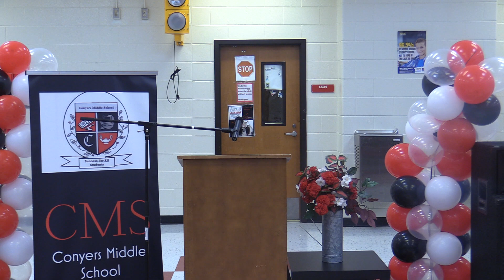CONYERS MIDDLE SCHOOL PRESENTS POETRY SLAM 2024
CONYERS MIDDLE SCHOOL POETRY SLAM 2024
CONYERS MIDDLE SCHOOL COMMONS AREA

OUR STUDENTS HAVE BEEN PREPARING POEMS TO SPOTLIGHT BLACK HISTORY MONTH.

MR. M. WILLIAMS
CONYERS MIDDLE SCHOOL
RCPS CTAE